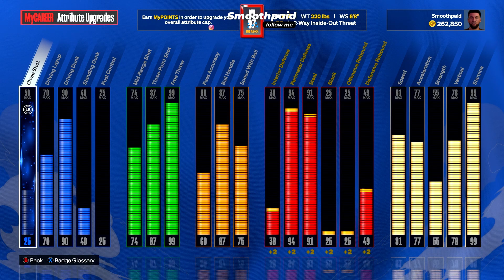MY *NEW* 90+ CONTACT DUNKS 94 PERIMETER 91 STEAL-ZACH LAVINE BUILD IN NBA 2K24! BEST BUILD NBA 2K24!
make sure to like and sub or you will have bad luck for life